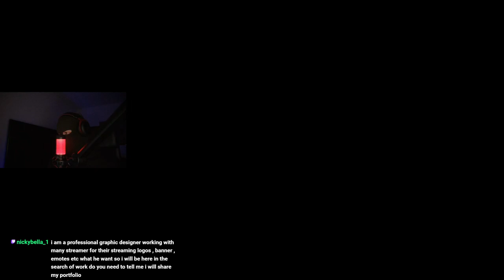ROAD TO CHALLENGER EP. 22 | League of Legends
This is a past stream from the 21st of January 2024.